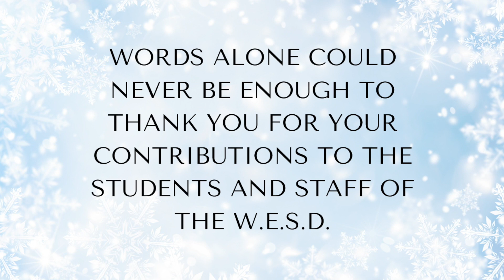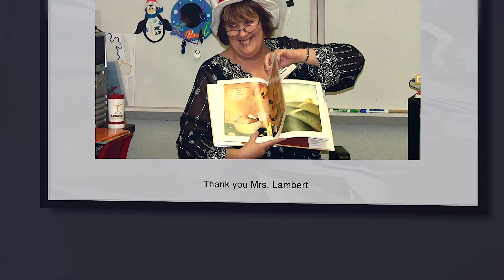WESD Board Member Tribute: Bill Adams & Tee Lambert